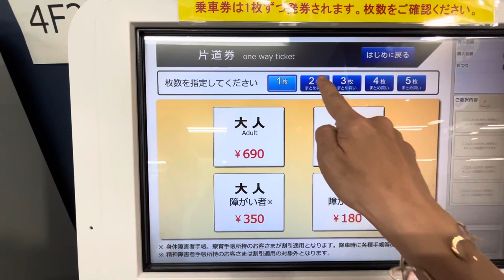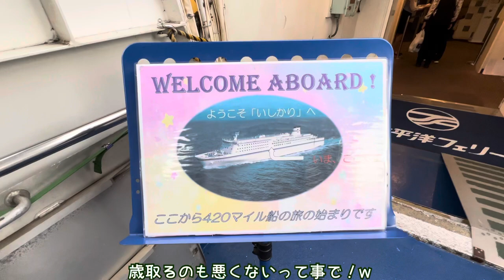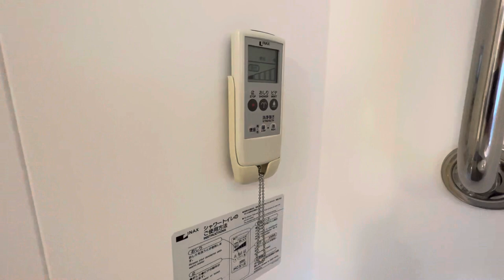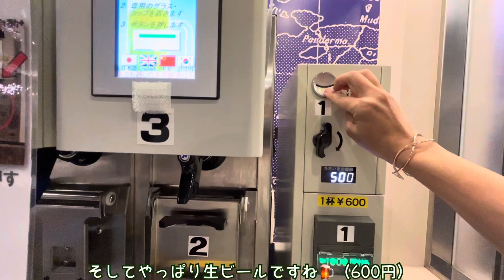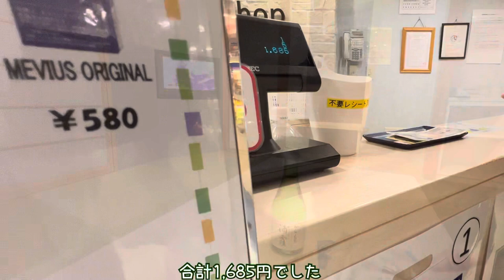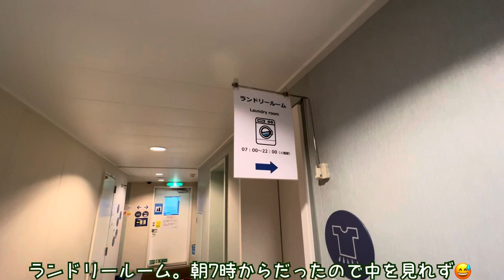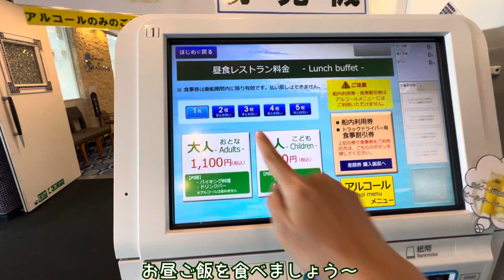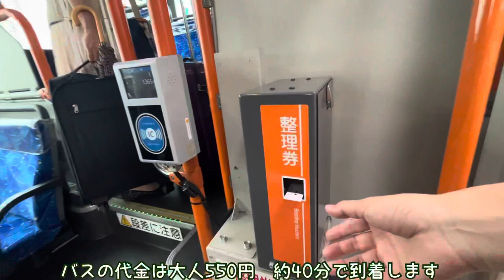21 hours for $105.16 per night!⛴Ferry trip that continues to win first place/Pacific Ferry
Introducing a Japanese ferry that continues to win first place in the Cruise Ship of the Year awards.
The name of the ferry is Ishikari by Pacific Ferry.
This time, there is a plan called "100 years old discount for both of us together," and unfortunately, we fell under the category,
Thankfully, we were allowed to use it. We were both happy and sad.

The room of this plan is a special room.
The next rank after a semi-suite.

We enjoyed the 21-hour ferry trip in a comfortable room like a Ryokan (Japanese inn).
The fare is available for 30,400 yen for two people.
We have had many luxurious experiences as if we were on a luxury cruise ship.
Please join us on this trip.

⛴Time stamp
00:00 Opening, Meitetsu Bus Center
02:38 Arrival at ferry terminal
04:15 Boarding
05:12 Introduction to your room
09:40 Watching the departure of the ship on deck is impressive
13:33 Dinner (buffet) at the restaurant
17:13 Visit the lounge show
18:15 Shop at the store & drink in your room
20:21 Take a bath
21:33 Morning & Introduction to the ship
26:18 Breakfast at cafe & bath in room
27:43 Lunch (buffet) at the restaurant
29:07 Watch from the deck as the ship passes by Kiso
30:25 Enjoy the last time in your room while eating ice cream
31:56 Arrive at Sendai Port & disembark
The purpose of this channel is to simulate a trip to Japan, to let you know the best parts of Japan and to feel Japan.
We will visit recommended places by train, ferry, and Shinkansen.
We will also introduce you to Japan's unique culture, including traditional Japanese hot spring resorts and the latest capsule hotels.
About us
We are a couple in our 40s & 50s who love drinking and 😻cats!
Our 3 cats will also make an occasional appearance 😻✨.

👑Top 10 Largest Luxury Liners in the World👑
No.1 🥇Symphony of the Seas
No.2 🥈Harmony of the Seas
No.3 🥉Allure of the Seas
No.4 ★Oasis of the Seas
No.5 ★MSC Meraviria
No.6 ★Ovation of the Seas
No.7 ★Anthem of the Seas
No.8 ★Quantum of the Seas
No.9 ★Norwegian Bliss
No.10★Norwegian Joy

★Related Videos / Japan Travel Video★
～ Respected Creators ～
Japan's longest 40-hour ferry sailing the Pacific Ocean.
Ferry trip on the Pacific Ocean on an Aegean-themed ferry.
Cruising to Alaska - OUR FIRST EVER TIME!
Carnival Should Ban This Family
The Worlds Strangest Cruise Ship Restaurant

Subtitles are automatic translations, except for Japanese and English, and may contain errors.
Prices are subject to change depending on time of year, conditions, etc.

Don't miss our next video!
We love everyone who watches our videos 😸!